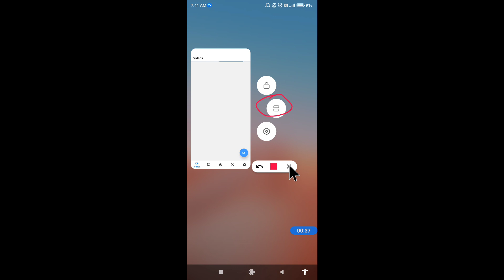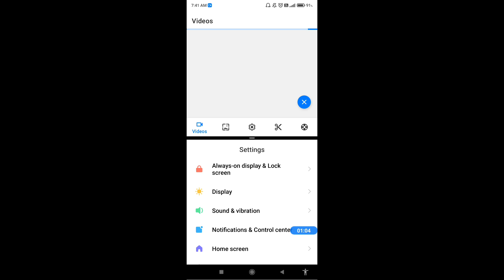How to enable split screen in Redmi 12 5G || Redmi 12 5G me split screen kaise enable kare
Hello dosto, aaj maine is video me bataya hai ki Redmi 12 5G me split screen kaise enable kare, dosto Redmi 12 5G me split screen on karna bahut hi aasan hai. Agar aap bhi janna chahte hain ki Redmi 12 5G me split screen kaise on kare to is video ko pura dekhiyega, thanks friends.

How to on split screen on Redmi 12 5G
How to enable split screen in Redmi 12 5G
How to use split screen in Redmi 12 5G
Redmi 12 5G me split screen kaise enable kare
Redmi 12 5G me split screen kaise on kare
Redmi 12 5G me split screen kaise use karte hain
Redmi 12 5G me split screen kaise enable karte hain
Redmi 12 5G split screen
Redmi 12 5G split screen settings
Redmi 12 5G
Split screen